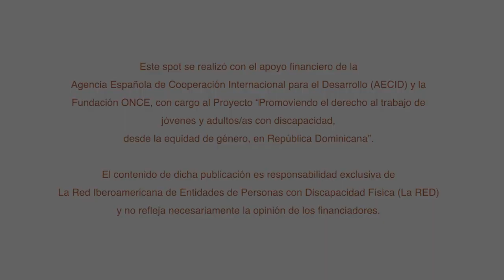YoCuento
República Dominicana, 2018. Diversas mujeres con discapacidad protagonizan un spot de sensibilización para reivindicar la inclusión de las personas con discapacidad y los derechos de las mujeres con discapacidad, como parte de la campaña de sensibilización YoCuento impulsada por La RED en el marco del proyecto de “Promoviendo el derecho al trabajo de jóvenes y adultos/as con discapacidad, desde la equidad de género, en República Dominicana”.
La iniciativa cuenta con la financiación de la Agencia Española de Cooperación Internacional para el Desarrollo (AECID), la Fundación ONCE y CONCEMFE, así como con el apoyo del Círculo de Mujeres con Discapacidad (CIMUDIS) y la Asociación Dominicana de Personas con Discapacidad Física (ASODIFIMO).
En el vídeo que se difundirá a finales de este mes han participado las representantes del CIMUDIS Soraya Santos y Caridad Encarnación; la socia de ASODIFIMO Yariel Alcántara; la presidenta de la Asociación de Mujeres Sordas de Santo Domingo (AMUSORDA), Miriam Azcona, junto con otras socias; jugadoras del equipo de Baloncesto en sillas ruedas “Las Guerreras sobre Ruedas” y la conocida periodista y locutora de radio Sugey de Jesús.
“Ser mujer, tener una discapacidad, vivir en situación de pobreza, mi pelo o mi color de piel no son motivos para no tener los mismos derechos y oportunidades que el resto de la población”. Con esta tajante frase comienza el spot de sensibilización en el que mujeres con diferentes discapacidades reivindican sus derechos desde distintos espacios cotidianos: la oficina, la cancha de baloncesto o el barrio.
Juntas construyen un mensaje que aboga por el derecho a la educación o la inclusión laboral de las personas con discapacidad, al mismo tiempo que hace hincapié en la necesidad de que la sociedad en su conjunto reconozca la contribución que ellas hacen, porque como dicen: “Nosotras contamos”.
La grabación, a cargo de la Productora Cerebrum, se ha realizado en diferentes puntos de la ciudad de Santo Domingo (República Dominicana): desde el barrio de Los Mina en Santo Domingo Este, hasta el parque Mirador Sur, pasando por la sede central de CIMUDIS en el V Centenario, las canchas del Centro Olímpico Juan Pablo Duarte donde entrena el equipo de baloncesto “Las Guerreras sobre Ruedas” o el estudio de radio de las Fuerzas Armadas Dominicanas desde donde Sugey de Jesús conduce su programa radial “Lluvia de Chichiguas”.
La campaña de sensibilización YoCuento en la que se enmarca este vídeo, trata de visibilizar historias de vida reales y dar voz a todas aquellas personas dominicanas con discapacidad que trabajan en su día a día por mejorar sus condiciones socio-económicas y crear una sociedades más inclusivas en las que el derecho a un empleo digno, entre otros aspectos, sea una realidad.